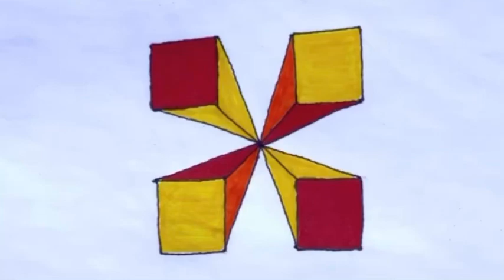DRAW 3D ART WITH COLOUR.